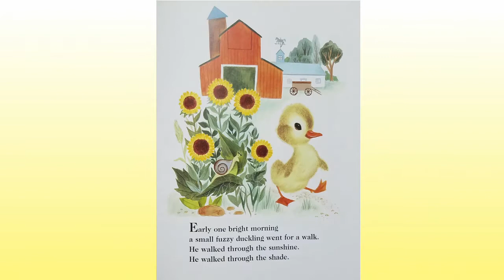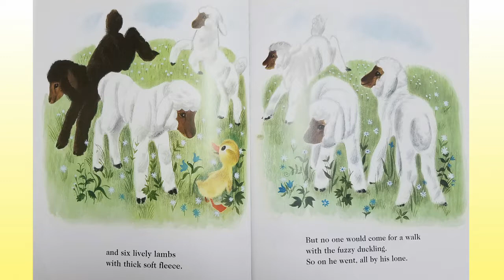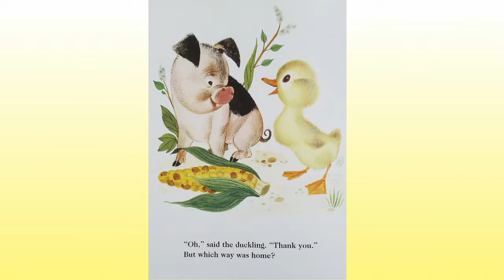Favorite Children's Books Read Aloud: The Fuzzy Duckling by Jane Werner Watson Once Upon A Story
Favorite children's book read aloud: The Fuzzy Duckling by Jane Werner Watson on Once Upon A Story. Great for children's storytime.

The little duckling in this story goes for a walk by himself. Along the way, he meets several other animals, but no one wants to go for a walk with him.

The Fuzzy Duckling, by Jane Werner Watson. Illustrated by Alice and Martin Provensen. Random House, Inc. 1949 & 1977.

Production Notes:
Video: Samsung Galaxy S7 Edge
Audio: Tascam DR-05
Lights: LimoStudio
Green Screen: LimoStudio